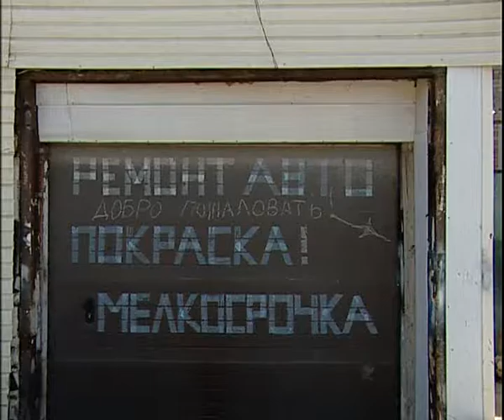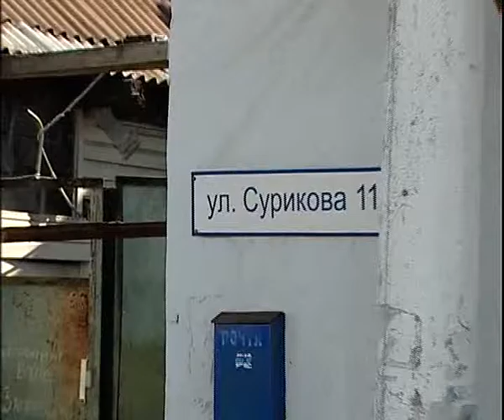Phoenix 4 16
Алексей Челейкин - клуб Феникс 4-16, Alexey Cheleykin - club Phoenix 4 16